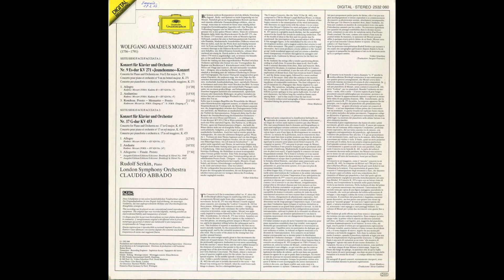Silent Tone Record/莫扎特:鋼琴協奏曲第9和17/鲁道夫・塞尔金(鋼琴),克劳迪奥阿巴多(指揮)倫敦交響樂團 DGG:2532 060 古典音乐 黑胶唱片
モーツァルト(Mozart,莫扎特):ピアノ協奏曲(Piano concerto,鋼琴協奏曲)9番K.271，17番K.453/ルドルフ・ゼルキン(Rudolf Serkin,鲁道夫・塞尔金)(pf),クラウディオ・アバド(Claudio Abbado,克劳迪奥阿巴多)指揮ロンドン交響楽団(London Symphony Orchestra,倫敦交響樂團)/独DGG:2532 060 DE STEREO/管理番号:10088/